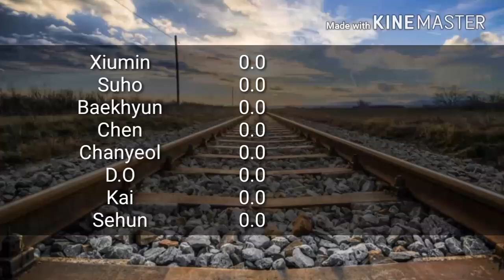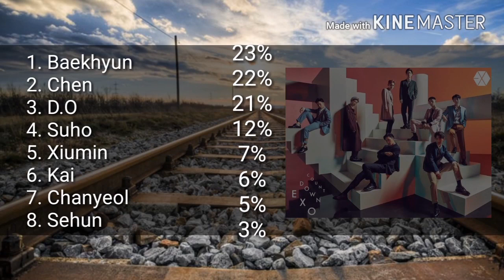EXO - Cosmic Railway (Line Distribution)